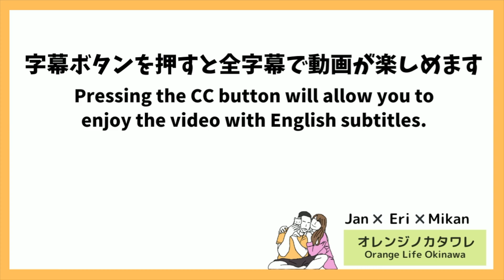【N-BOX車中泊】大興奮の彼女と初めての車内飯！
はーい！ジャン&えりです！

今回は、みかんも一緒に車中泊！
初のことがたくさんでしたが楽しぎた☺︎

また行きたくてうずうずしてます。笑

オレンジノカタワレ
ジャン＆えりの二人で沖縄からわちゃわちゃを発信▶▷▶
沖縄離島めぐり、普段の生活、キャンプなど興味あること挑戦中。

2人の日常やえりの経験など📝

HSS型HSP（隠れ繊細さん）ならではの悩み、経験談など📝